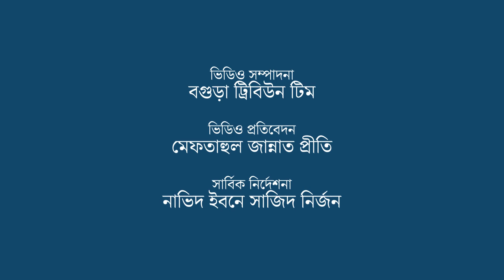বগুড়ার ঐতিহ্যবাহী : এক রঙা উলের শাল